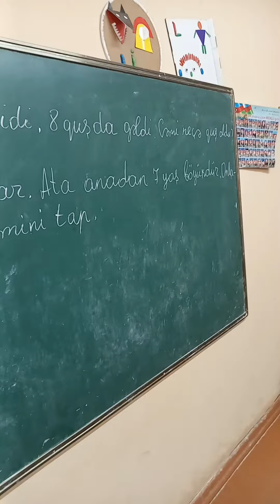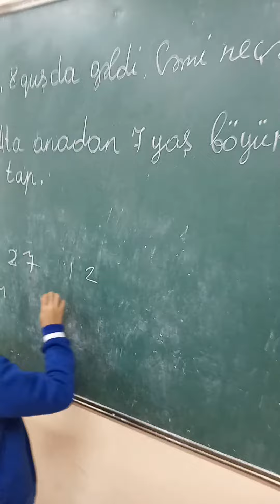xıdırın məsələ həlli